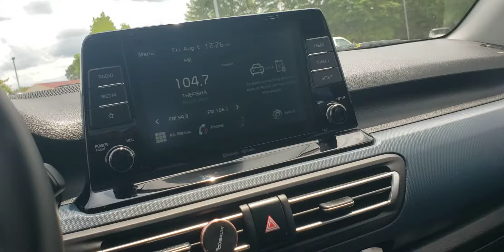2021 Kia Seltos